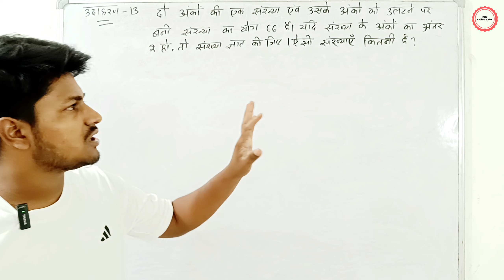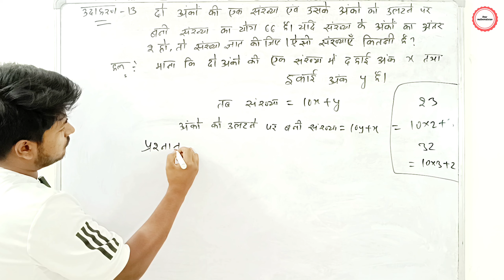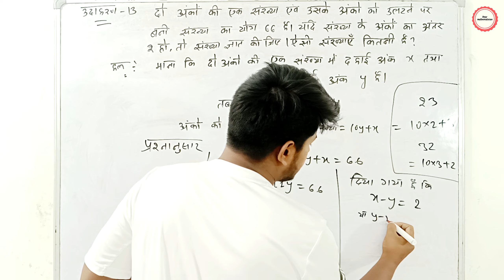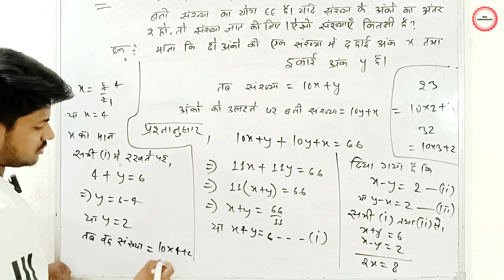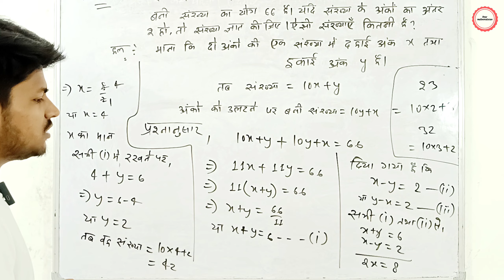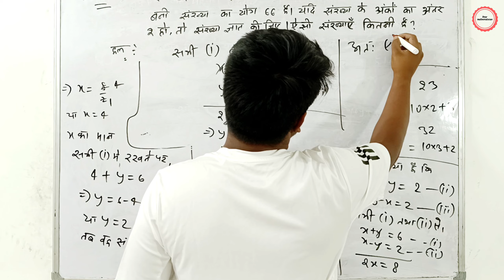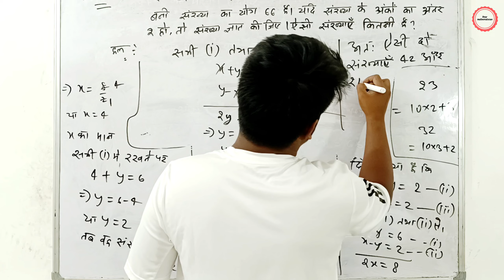दो अंकां की एक संख्या एवं उसके अंकों को उलटने पर बनी संख्या का योग 66 है। यदि संख्या के अंकों का अंत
दो अंकां की एक संख्या एवं उसके अंकों को उलटने पर बनी संख्या का योग 66 है। यदि संख्या के अंकों का अंतर 2 हो तो संख्या ज्ञात कीजिए । ऐसी संख्याएँ कितनी है?